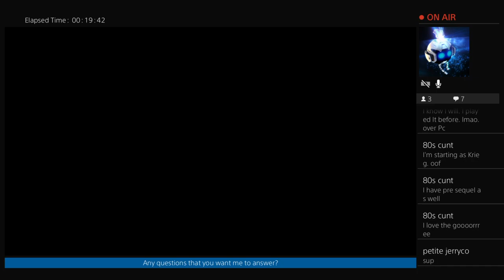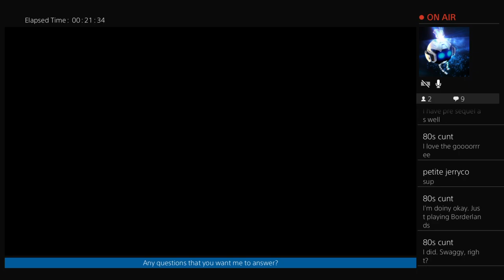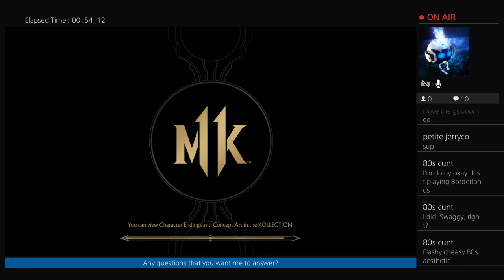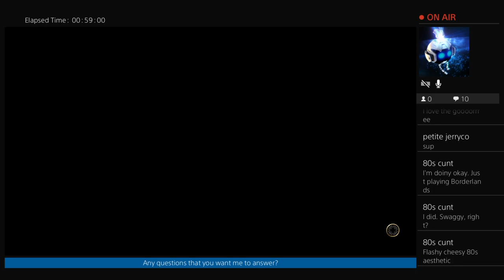Mortal Kombat 11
GET OVER HERE... and watch this stream :)